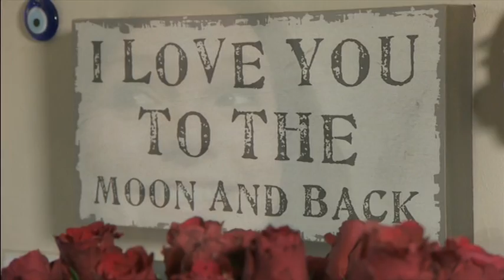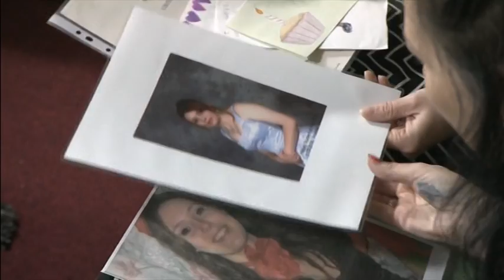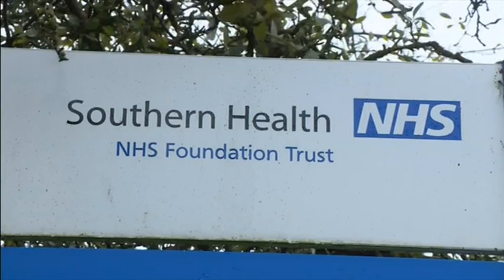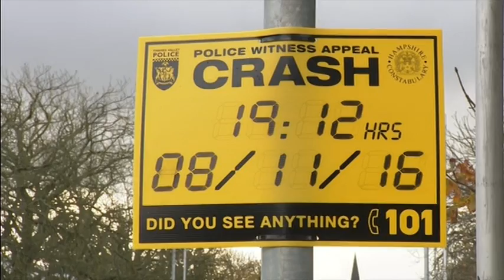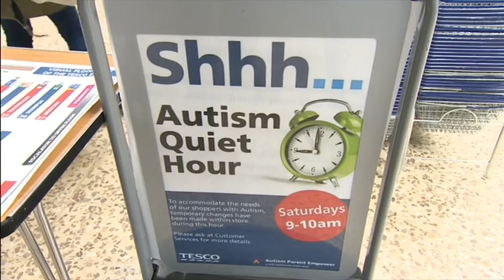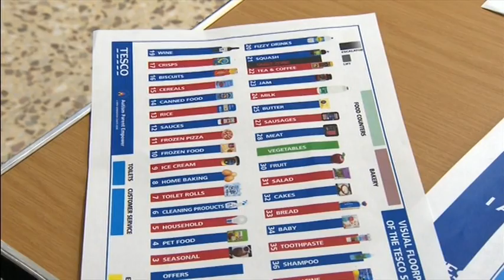20170214 2231 ITV News Meridian partial dtt